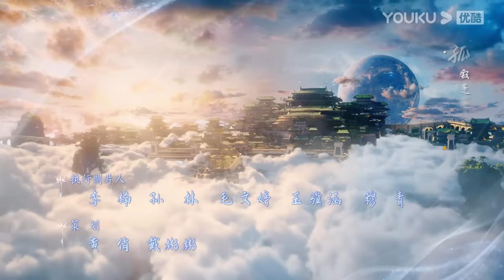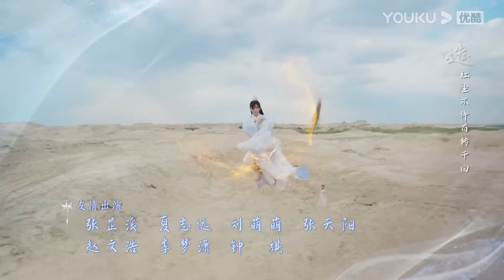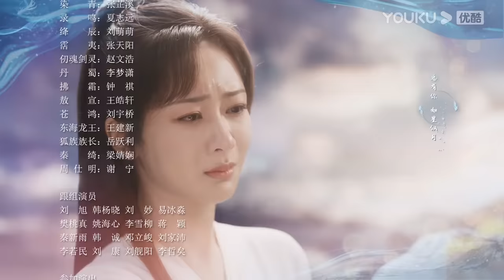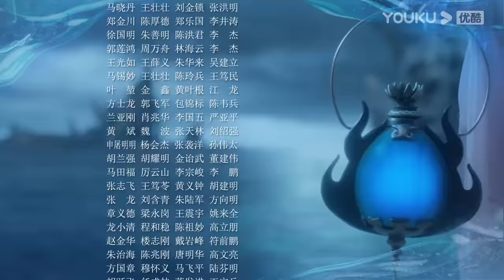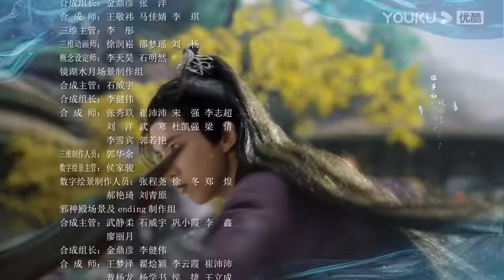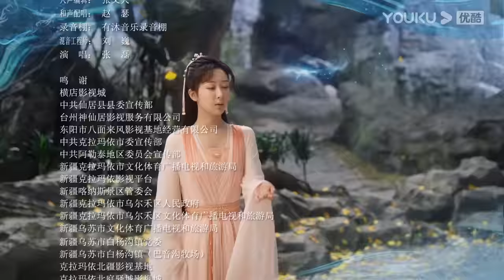MULTISUB【沉香如屑 Immortal Samsara】EP41 | 沉香一梦，杨紫成毅一生心动 | 杨紫/成毅|古装仙侠剧 | 优酷 YOUKU 国际版app独享多语言版会员集数